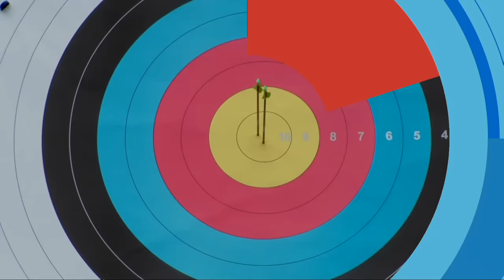Ana Vazquez v Valentina Acosta – recurve junior women gold | World Youth Championships 2019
Recurve junior women's gold medal match between Ana Paula Vazquez of Mexico and Valentina Acosta Giraldo of Colombia at the 2019 World Archery Youth Championships in Madrid, Spain.  Recurve cadet archers shoot at a target 70 metres away, 122cm in diameter and the central 10-ring measures just 12.2 centimetres in diameter (about the size of a DVD).